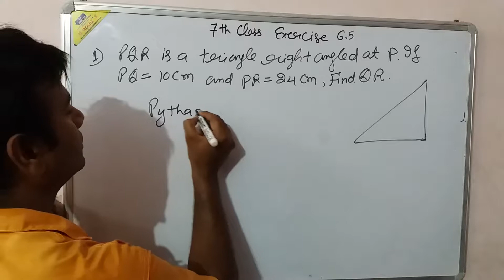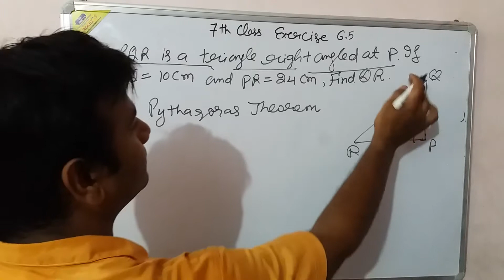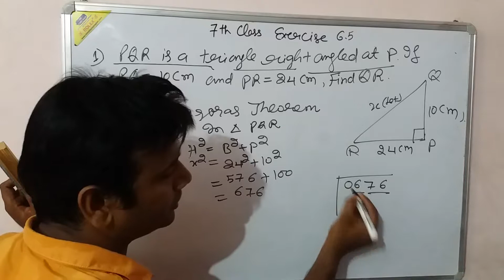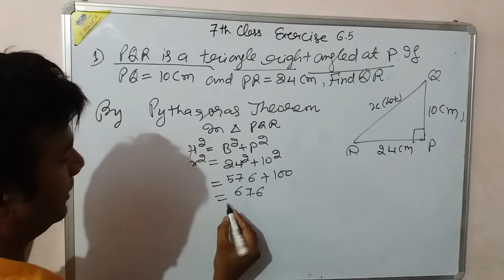1st::Q|| Ex. 6.5 || The Triangle and its Properties || 7th Class|| NCERT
1st::Q|| Ex. 6.5 || The Triangle and its Properties || 7th Class|| NCERT||